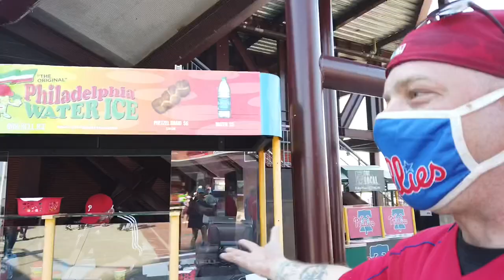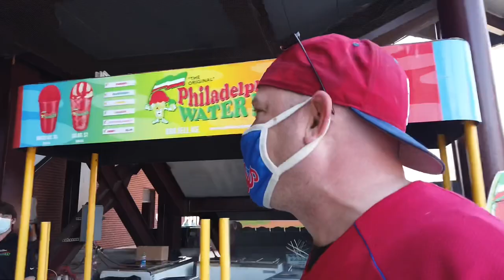Attending A Major League Baseball Game In 2021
Come Sail with The Philly Captain as he goes back to Citizens Bank Park. Fellow Kenzo Fudd comes along to see the Philadelphia Phillies play The New York Mets. The Phillies are in first place and The Mets stink so this should be a fun day. The Captain hangs out with his buddies The Phandmic Krew for an inning and gets a brand new Phillies jersey. The Kenzos meet The Bull Greg Luzinski and some friendly students from Temple University.

If I have music in a video odds are Scott Holmes made it check him out